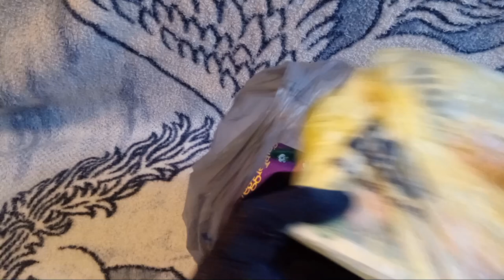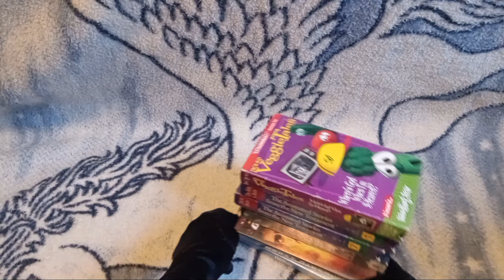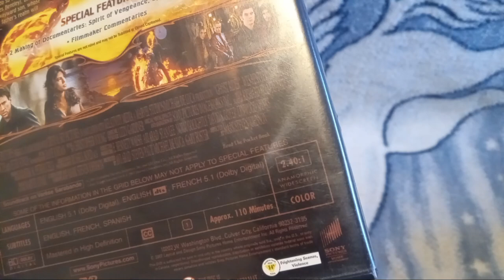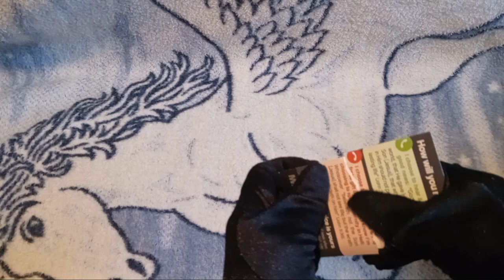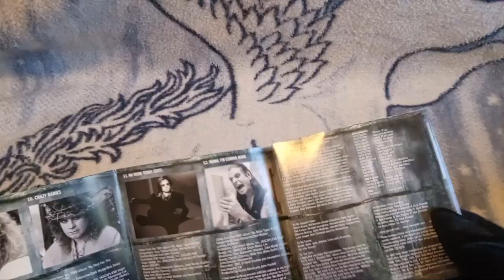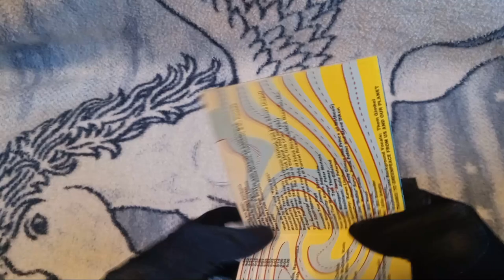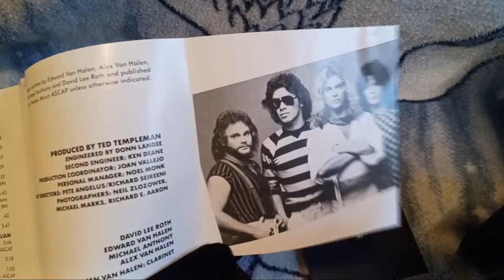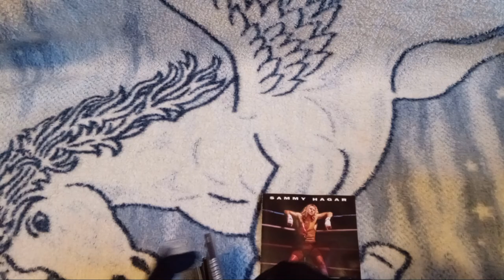Flea Market $40 Haul Finds (Part 1) Buying Religious Stuff so Others CAN'T HAVE IT??!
ﾟ+*:ꔫ:*‹　　›*:ꔫ:*+ﾟ
for the first part of todays flea market haul we have quite a lot of stuff. such as 3 vintage buttons, a cheep rosary, 3 very cute rings for my very real partners, 3 religious VHS tapes, dead poets society on VHS, rango on DVD, ghost rider on DVD, a free cookie, a card from some guy who was doing religious soliciting,

1st album shown: the ozzman cometh (ozzy osbourne)
2nd album shown: eliminator (zz top)
3rd album shown: big ones (aerosmith)
4th album shown: look what the cat dragged in (poison)
5th album shown: diver down (van halen)
6th album shown: incesticide (nirvana)
7th album shown: unboxed (sammy hagar)

-ˋˏ✄┈┈┈┈┈┈┈┈┈┈┈┈┈┈┈┈┈┈┈┈┈┈┈┈┈┈┈┈┈┈┈┈┈┈┈┈┈┈┈┈┈┈┈┈┈┈┈┈┈┈┈┈┈
Everyone in this video is over the age of eighteen.